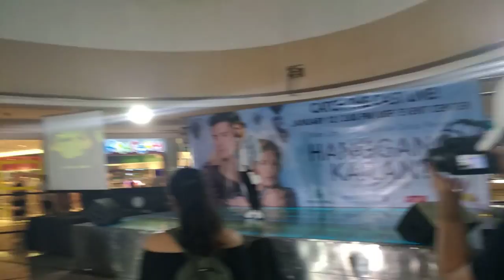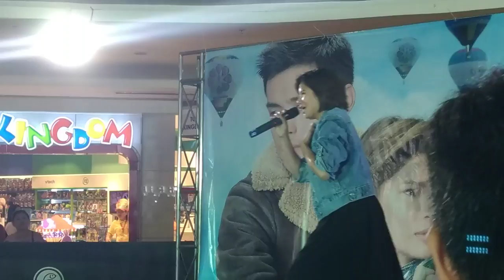Louise Delosreyes sings for the crowd at HanggangKailan Fishermall Tour